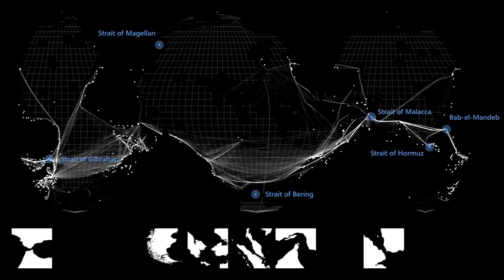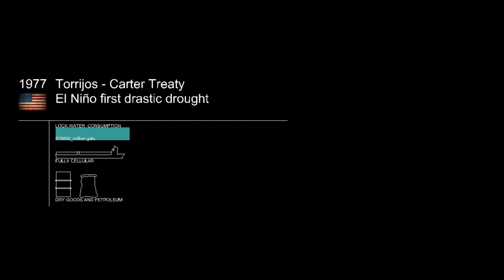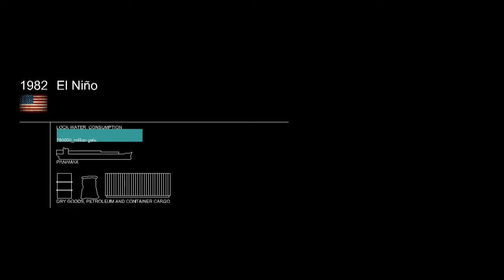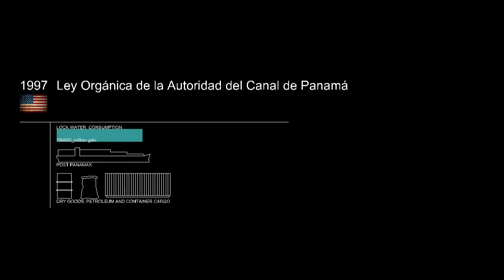The Forest Machine Ecological Politics of Maritime Transport and Infrastructure Planning HD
The Forest Machine: Ecological Politics of Maritime Transport and Infrastructure Planning

A videographic essay by Vanessa Moon, Hector Tarrido-Picart
This video is produced for the 'DES 3241 : Theories of Urbanism, Landscape, Ecology', a course taught by Pierre Bélanger at Harvard University Graduate School of Design in the Fall 2013.

Locks. Gates. Lakes. Ships. Water. The Panamá Canal plays a key role in the global maritime economy, serving over a hundred and forty-four maritime routes, connecting a hundred and sixty countries and reaching one thousand and seven-hundred ports around the World. The canal facilitates global trade by allowing for ships to cross the Atlantic and the Pacific oceans in the span of 30 hours; shortening trips to cross the two oceans by thirteen thousand kilometers. But the Panama Canal also operates as a point of friction for the global maritime shipping industry. This operation is only made possible by what can be defined as Panama’s most important resource: Water.

When the Panama Canal was completed in 1914, it was clear then that in order for the lock system to operate, the U.S. Administrators needed to have control over of the water system that feeds the Gatún Lake and the San Pedro, San Miguel and Gatun Locks. Engineers had already done a meticulous study of the hydrology of the original Changres River and had set up hydrological stations to observe water levels. But already by the 1970s, it was clear that knowledge of hydrology alone was not enough. Following an increase in demand on the canal, various extreme droughts following El Niño weather phenomenon, and increase local opposition, the understanding of the canal administrators towards water dramatically shifted. Knowledge of forest eco-services replaced hydrological studies. The shift also marked the beginning of sovereignty transition between the U.S. and Panamá. By assuming control over what was denominated as a forest, the US and Panamanian administrators, established a greater area of control over water supplies for the canal beyond the U.S. Panama Canal Zone. This shift forced the administrators to confront the previous set policies that used agriculture as a form of economic development. Since 1977, the administrators and the farmers that live in the Panama Canal watershed have seen their interest exist in political tension. These tensions exist over categorizations of land. Forest versus Fallow. Hydrologic Station versus Towns.

Even after Panama assumed full control of the Panama Canal in 1999, these tensions have persisted. The emergence of new Asian markets has placed a new pressure on the global shipping economy. The current expansion project to accommodate Post Panamax ships in the Panama Canal has put on display the driving forces that make the Panama Canal. Although the new lock systems have been heralded as Panama reasserting its herculean engineering past, a closer look tells a different story. The water recycling lock project followed the failure to establish a Western Watershed in 2006 and it indicates that the administration was looking at using the watershed strategy as the main means to expansion. Hence, in the Panama Canal exists in a dialectical tension. It not only shapes local and transnational forces, it creates the forces that ultimately influence it. The Panama Canal creates conditions where politics and ecology merge.